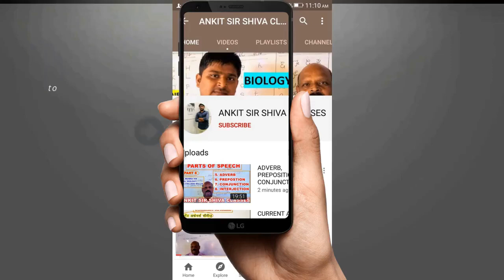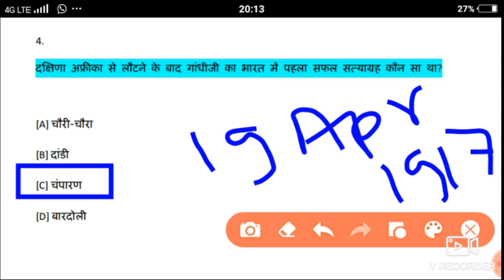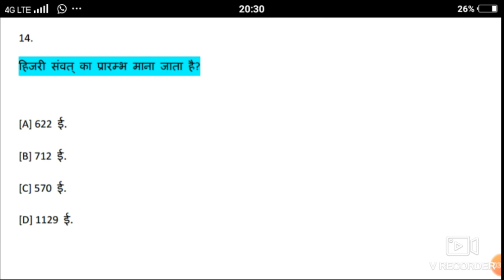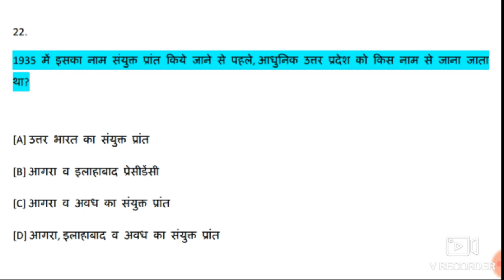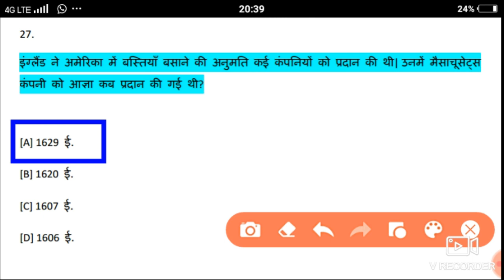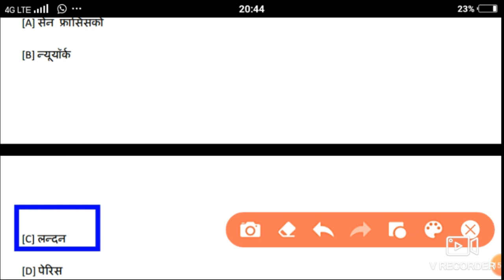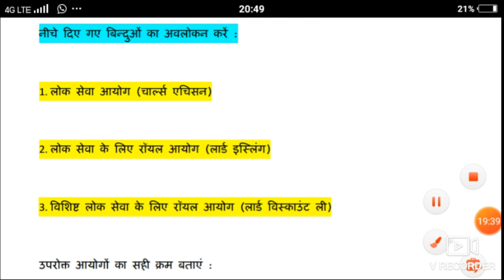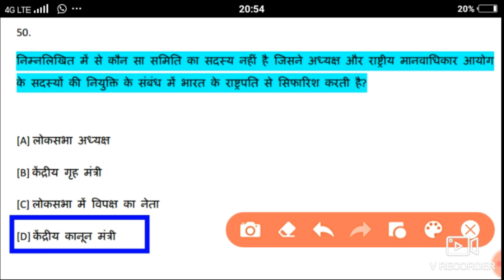GK QUIZ || PART 15 || RAILWAY || LEKHPAL || UPPSC || UPSC